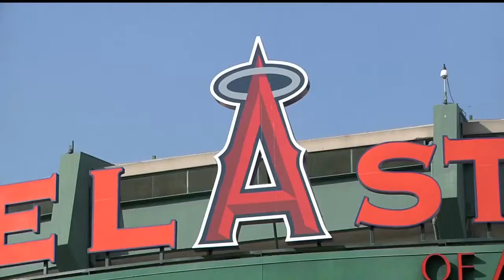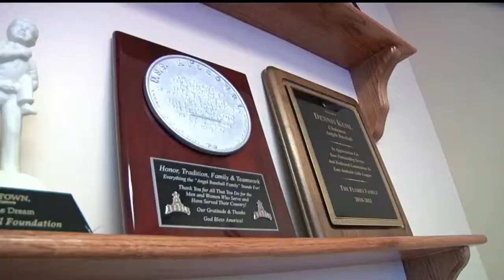Chapman News: Angels Baseball- Beyond the Diamond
This year was not the competitive season Angel's fans were hoping for.  The team may have won their last home game, but fans were disappointed with the Angels delivery these past few months.  Local Angels fan, Andrew Cox, said "It is more difficult to make it out to the games knowing your teams not, you know, in the swing of things when it comes to the playoff race."

Over the past two years, the Angels spent close to 500 million dollars to bring in household names like Albert Pujols and Josh Hamilton, but factors like injuries and an underperforming offense kept the team out of the playoffs.  Despite the disappointing end for the team, fans like Andrew Cox continue to remain faithful, "As far as loyalty, I think all of us Angel's fans will be there next year and, you know, I'm going to be there every year supporting them and wishing them the best."

Whether the team chooses to identify with Anaheim or Los Angeles, Angels Chairman Dennis Kuhl says supporting the community is something that never goes out of season.  When it comes down to it, it's much more than the wins, the profits, or even the game itself.  For Dennis Kuhl, it's about bringing the community together when he said, "We got some great people in Pujols and CJ Wilson and Josh Hamilton as far as great people, great people in the community, so that's an important part of our business too."
While the Angels continue to build their community presence, fans also hope the energy carries over to the field.